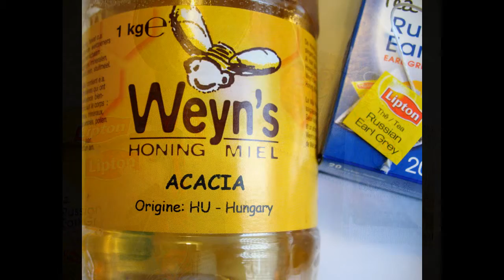Culture Beauty and Human Emotions - Effective喉の炎症に対して有効。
Culture beauty and Human Emotions - Effective. /
喉の炎症に対して有効。
Effective against throat irritations.
An organic acacia honey clean.
アカシア生物きれいな、蜂蜜。
Always use clean pure water.
常にクリーンな純水を使用しています。
Onions, leeks, shallots, good for the respiratory system.
呼吸器系のための良い玉ねぎ、ネギ、エシャロット、。